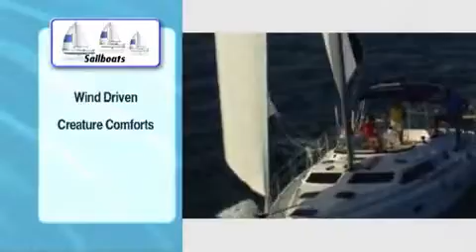Sailboats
Sailboats differ from other types of boats in that they are propelled partly or entirely by wind; they use sails to transform the power of the wind into power that moves the boat through the water. The term sailboat covers a wide variety of sailing craft, each with its own characteristics and styles. In general, sailboats are distinguished by size, hull configuration, keel type, number of sails, use and purpose. To learn more about a specific type of sailboat, click on a category below.